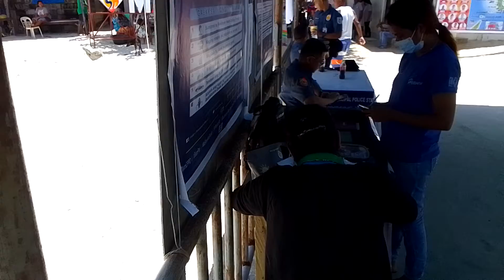the beautiful Malapascua Island on the slot#nicasiowapanaayu